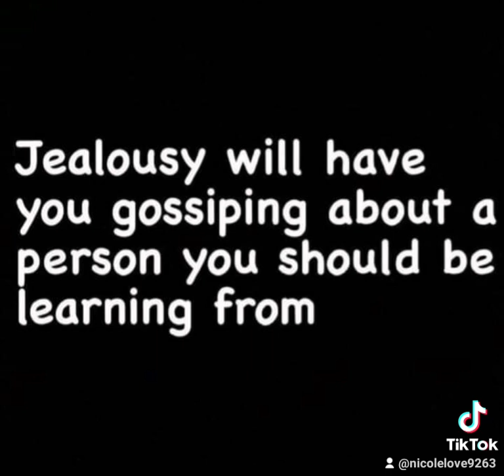Single mom and Poetry 🔥💪🔥🔥❤